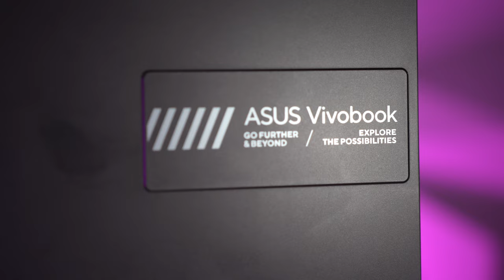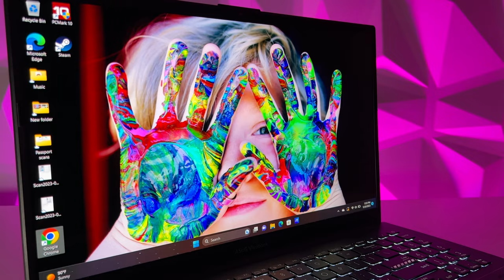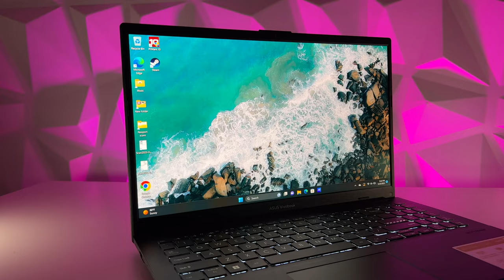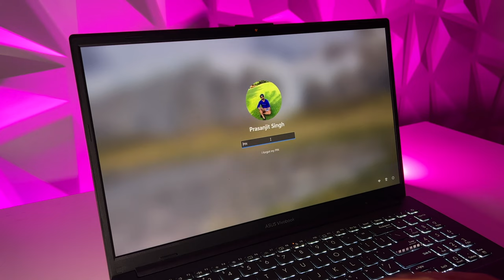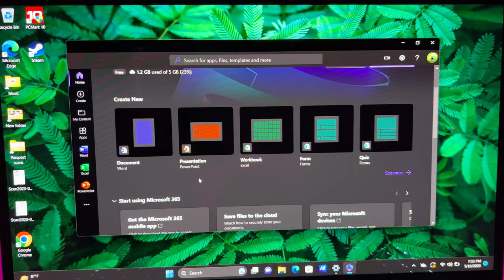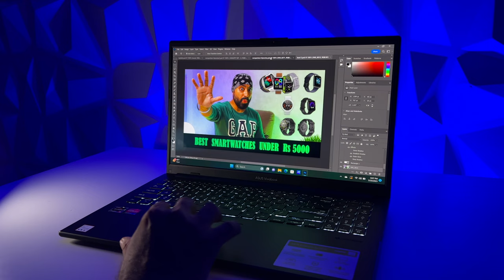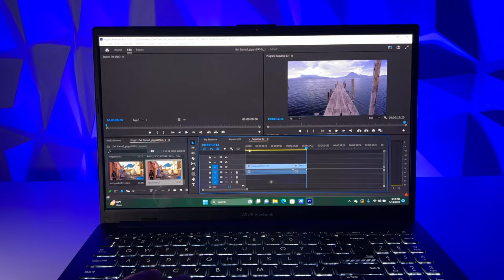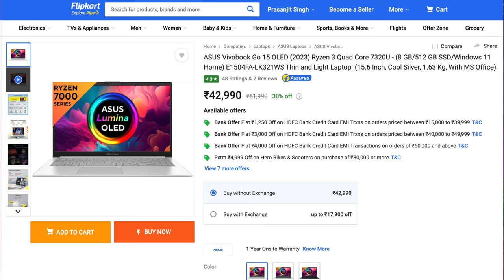Huge OLED Display | Perfect for Work & Entertainment - Asus Vivobook Go 15 (2023) REVIEW 🔥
Asus VivoBook Go 15 with 15.6" OLED display, AMD Ryzen 5, backlit keyboard for Rs 60,000. Watch now

My gear
Ulanzi RGB Light background
Ulanzi handheld wand light
Flame Lamp Table light / Speaker
Sony Alpha ILCE-7M4 Full-Frame (body only)
Sony Alpha ILCE-7M4 Full-Frame (With Kit Lens)
Camera: Canon 200D Mark II
Camera: Canon M50
Camera: Fujifilm X-T200
Memory card: 64GB Extreme Pro
Memory card: 128GB Extreme Pro
Lens: 50mm STM
Tripod: Yunteng Aluminium Tripod With Carry Case For DSLR - Vct-690
Tripod: DIGITEK880 PRO (65 Inch) Aluminum Tripod with Fluid Video Head
Mic: Rode Wireless go wireless mic
Mic: Roe Wireless go 2 wireless mic
Mic: Boya BYM1 20ft wired cable
Mic: HyperX Quad Cast mic
Wireless Mic: Boya BY-WM8 Pro-K2
Godox SL60 Softlight
Octa Softbox for light
Stand for SL60 light
Everycom T1-Pro Professional Flexible Tripod
Godox LEDP260C Ultra Slim LED Video Light
Light Stand: Simpex Foldable PL 9 Feet Portable Light Stand
Nanlite PavoTube II 6C 10in 6w RGBWW LED Tube